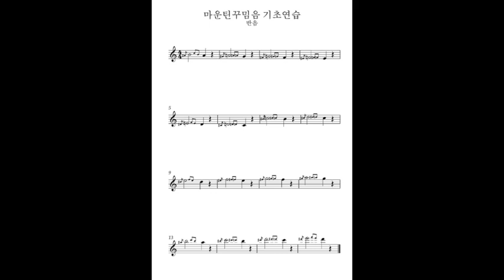마운틴꾸밈음 기초연습 반음- 색소폰꾸밈음마스터연습집